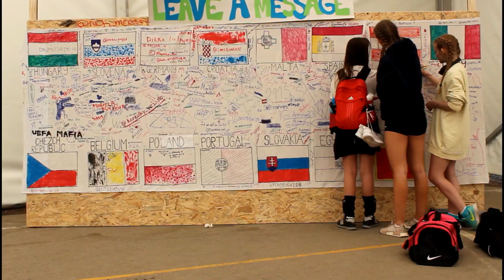PGSI Slovenija 2019 Aftermovie